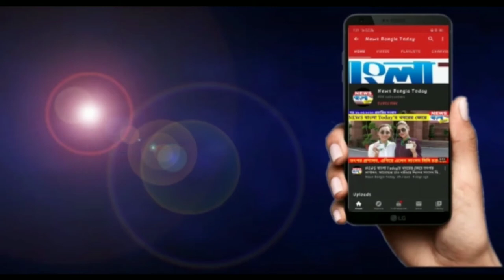ত্রান তহবিলে দান বাসন্তীর অঙ্গনওয়ারী কর্মীদের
রাজ্যের জরুরী ত্রাণ তহবিলে সাহায্য করলেন অঙ্গনওয়ারী কর্মীরা

 বাসন্তীঃ নিজেদের সামান্য রোজগারের মধ্যেও মুখ্যমন্ত্রীর ডাকে সাড়া দিয়ে রাজ্যের জরুরী ত্রাণ তহবিলে সাড়ে বিয়াল্লিশ হাজার টাকা তুলে দিলেন অঙ্গনওয়ারী কর্মী ও সহায়িকারা। বাসন্তী ব্লকের জ্যোতিষপুর গ্রাম পঞ্চায়েত এলাকার মোট ৩৪ টি অঙ্গনওয়ারী কেন্দ্রের ৫৭ জন কর্মী ও সহায়িকারা নিজেরা চাঁদা তুলে এই অর্থ সাহায্য তুলে দেন শুক্রবার। এদিন জ্যোতিষপুর নতুনহাট বাজার এলাকায় বাসন্তীর সিডিপিও দীপঙ্কর মণ্ডল ও বাসন্তীর বিডিও সৌগত সাহার হাতে এই আর্থিক সাহায্য তুলে দেন অঙ্গনওয়ারী কর্মীরা।